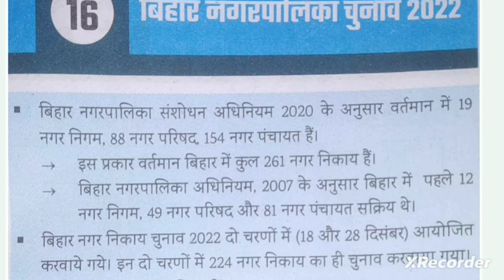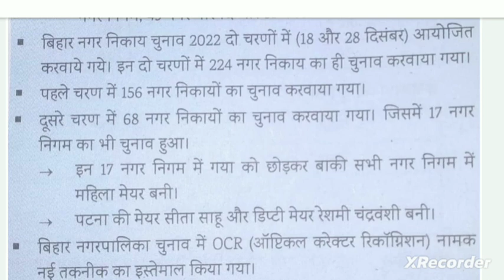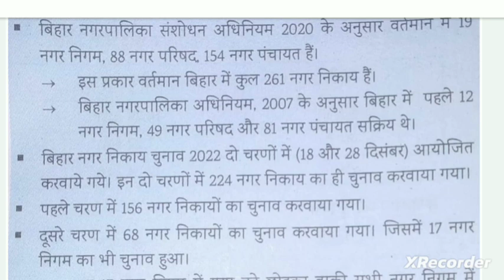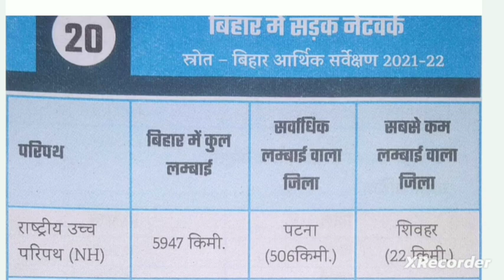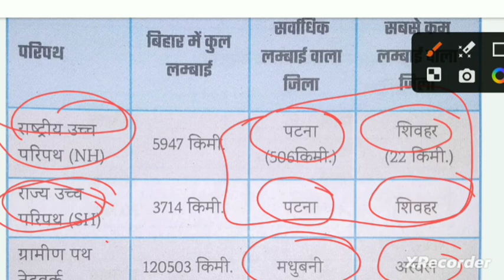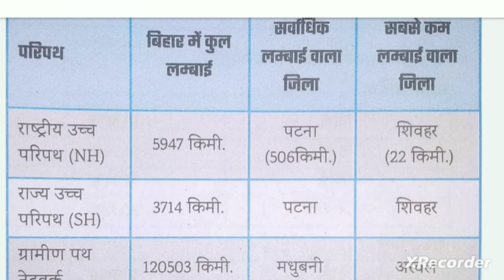biharspecialcurrentaffairs2023 Bihar Daroga Current Affairs || 68th BPSC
biharspecialgk bihargeography Bihar Special Current Affairs 68th BPSC || Bihar Current Affairs
By-Ashmita Ma'aM

Payment Method⤵️

Phone Pe:- competitivetargetclasses@ybl

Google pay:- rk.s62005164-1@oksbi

➡️ग्रुप को ज्वाइन कैसे करें ⤵️

➡️Note:- Payment  कर के screenshot whatsapp -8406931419 पर Send करें!

➡️10 Min के अंदर Group में Add कर दिया जाएगा

       🎯Target Batch Information 🎯

Description:-⤵️

         ✅ Shorts Channel ✅

Telegram Channel Link:-⤵️ 🔍 Ashmita Ma'aM (Competitive Target Classes)